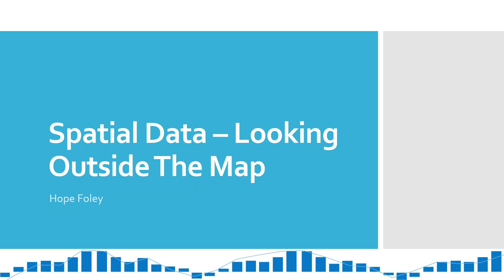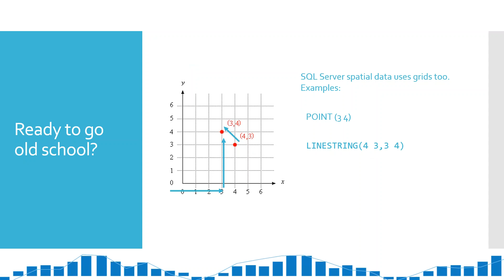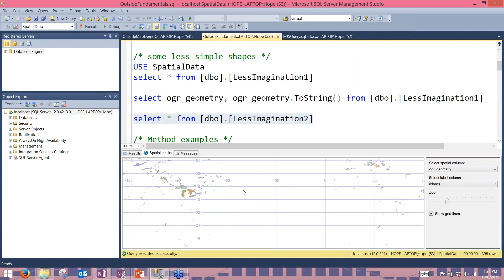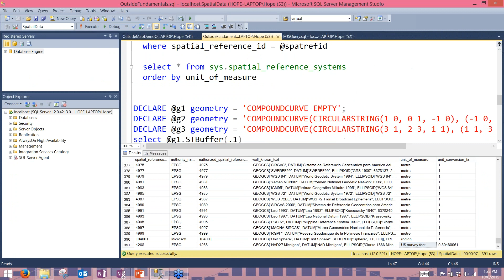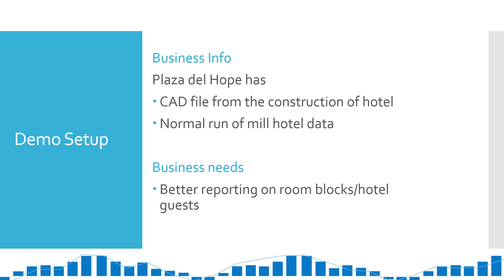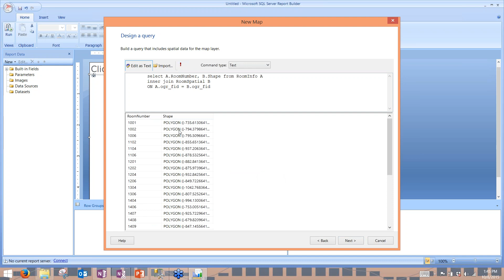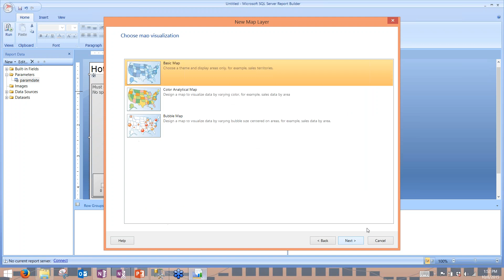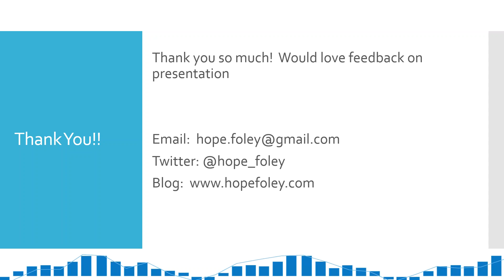Spatial Data: Looking Outside the Map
Presented by - Hope Foley
Date - 10/8/2015